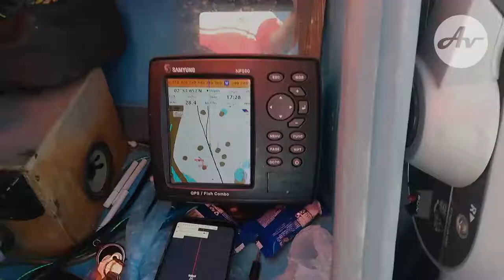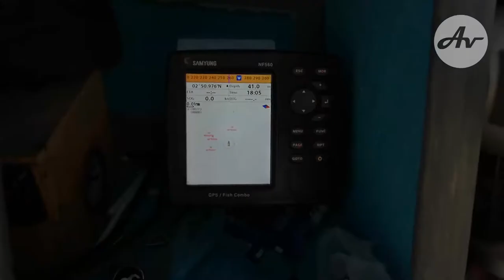Fishing Trip in Meem Atoll